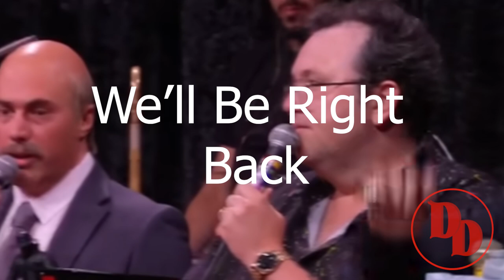Episode 125: 6’8” and A HAMMER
Welcome back to another episode of Daddy’s Dungeon Podcast, in this week's episode we got the gentle giant himself, Dave from 97minutes and Flesh Forrest. Such a pleasure to have him on and can’t wait to run this back again soon.
And like always, don’t forget to close the door behind you.
Follow Our pages
Follow Jose Vargas:
 Follow Dylan Hupp:
If you have any problems, cool stories that you would like to share or any advice you'd like to get from us on the Pod, please DM us @daddysdungeonpod on Instagram!